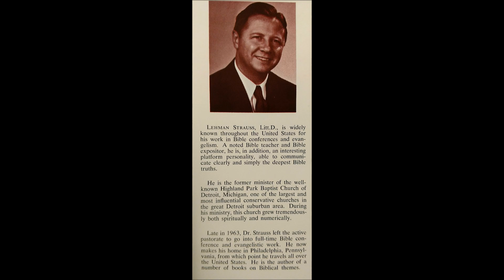Daniel Part 8 of 10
Teachings in Daniel by Lehman Strauss